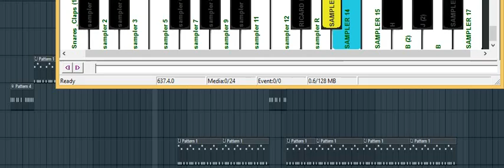DESCARGAR 6 SAMPLES 2016 (Para loop trax)